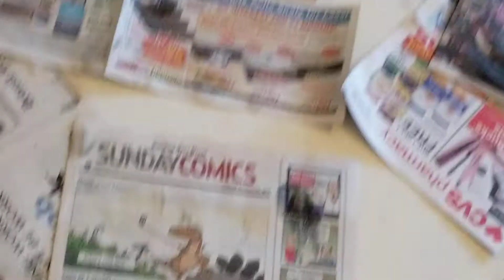Kita's pups.5 weeks old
Norwegian Buhund puppies at 5 weeks old
Kita x Cato